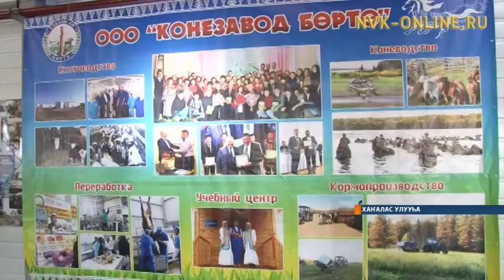Хаҥаласка «Бөртө» сылгы собуота аныгылыы тутуулаах үһүс хотонун арыйда